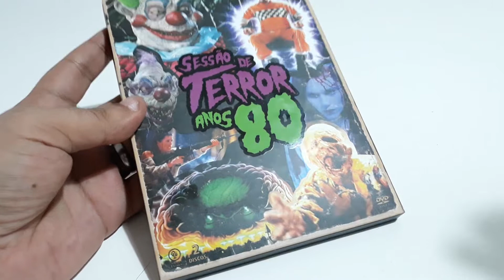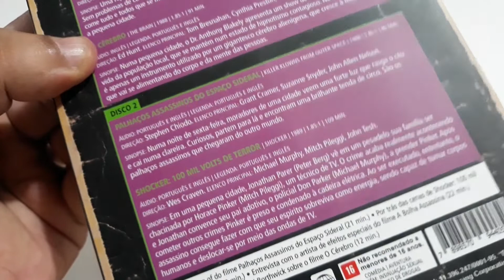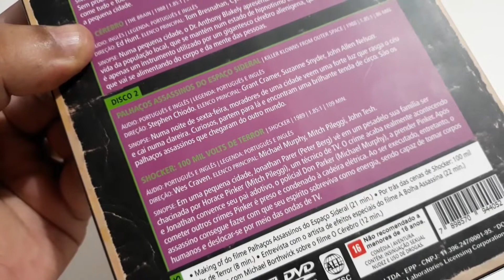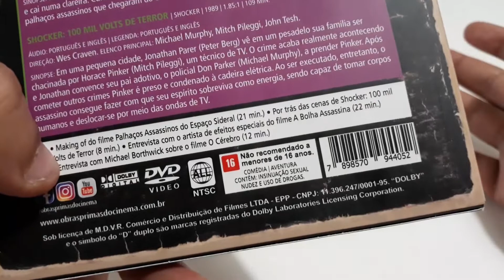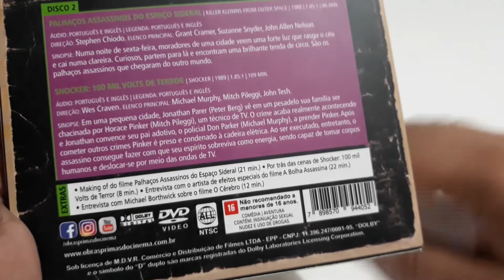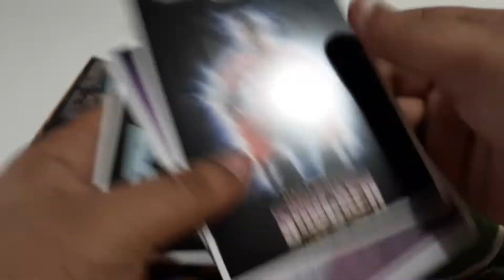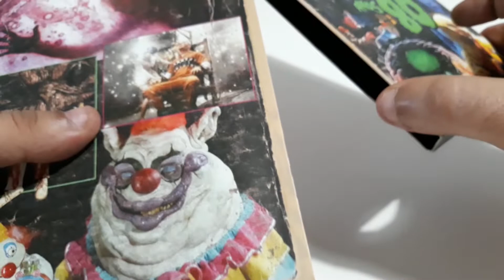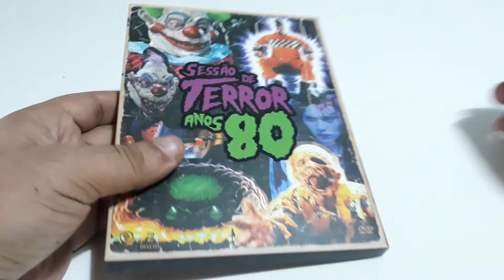Sessão de Terror Anos 80 da Obras-Primas do Cinema - DV 92 B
Mais uma coleção em embalagem luxuosa via Obras Primas. Sessão Terror Anos 80 reúne quatro filmes B bem famosos daquela década, quando já estávamos saturados de slashers.
São quatro títulos irregulares, mas que têm muitos seguidores apaixonados pelo saudosismo das sessões televisivas como o Cine Trash da Band. A maioria já haviam saído em DVD no país, mas claro, nunca com a qualidade e o capricho de agora.
No vídeo desta segunda você conhece os detalhes da edição. E, claro, minha opinião pessoal sobre o produto em si.